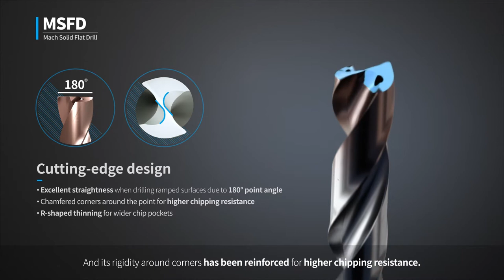MSFD [ENG, inch]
Mach Solid Flat Drill for Hole Making on Various Surface Types